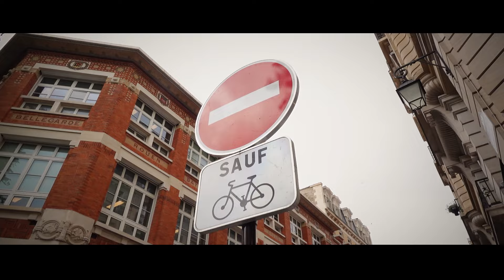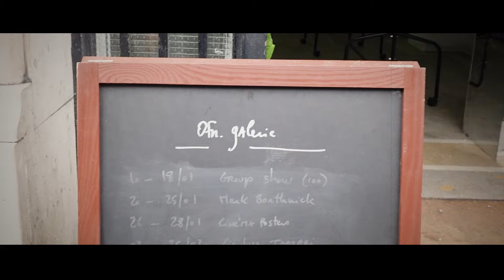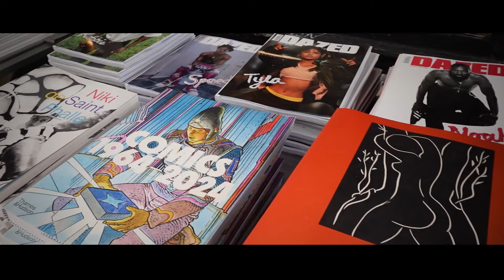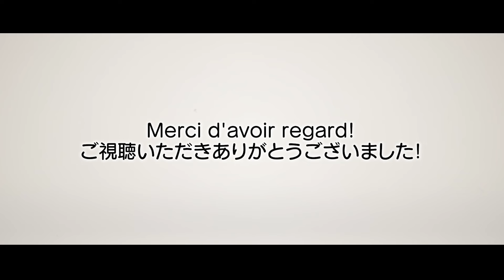【ANA×FUDGE 撮影の裏側】ストリートスナップ撮影に潜入！FUDGE「SUMMER SNAP in PARIS」 完全密着！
みなさん、こんにちは。いつもANA公式YouTubeをご覧いただき、ありがとうございます！

本日公開のYouTubeは、ファッション誌FUDGEとのコラボ企画！！
FUDGE8月号【STREET SNAP  in PARIS ボンジュール、夏のパリジェンヌ！今年はどんなお洒落してる？】のストリートスナップの裏側にANAが初めて潜入してみました！

ANA吉崎CAとパリ支店のANAスタッフが、FUDGEの企画裏に初同行！
ストリートスナップの裏側に加えて、ANAや日本についての質問をパリの皆様に聞いてみました💙

お洒落なパリの街に、それぞれの思いを表現するお洒落なパリジェンヌの皆様の姿をご覧いただけます😊

7月1日から、ANAは羽田＝パリ線を毎日運航✈✈✈
皆様も、ぜひANAでパリへのご渡航はいかがでしょうか？😉✨